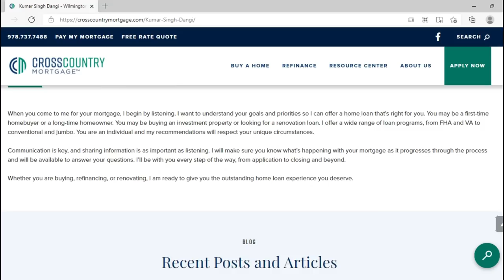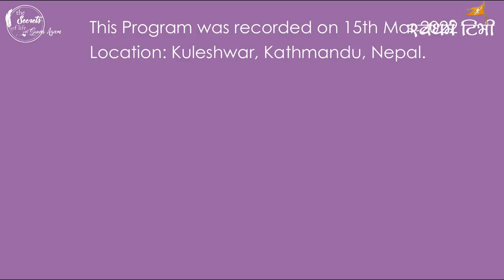Ep 172 Yogi Balabhadra Nath योगी नरहरिनाथको कथा | नेपाली नाथ योगीहरुको परम्परा Swadharma TV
Esewa:
Suvas Chandra Kandel
बैंक खाता
Kirtipur Branch.